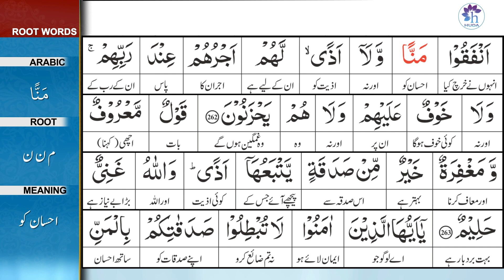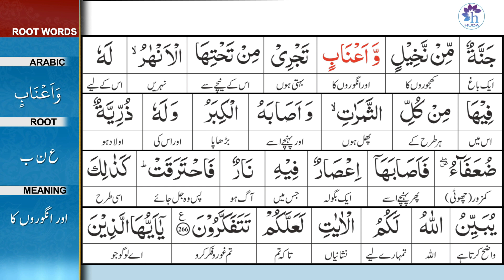Talim al-Quran | 2-Al-Baqarah: 262-266 | Ep: 69